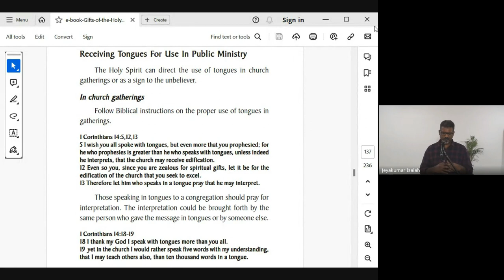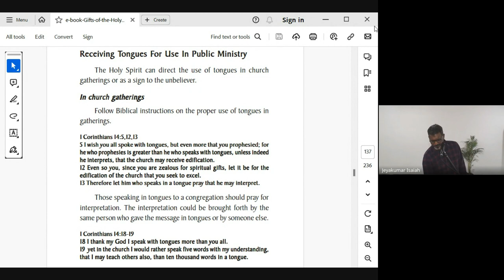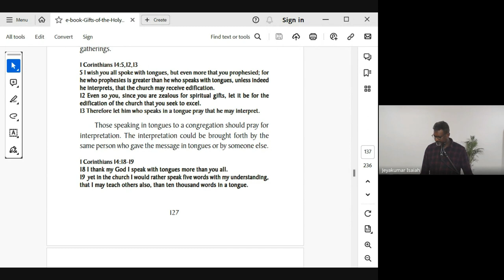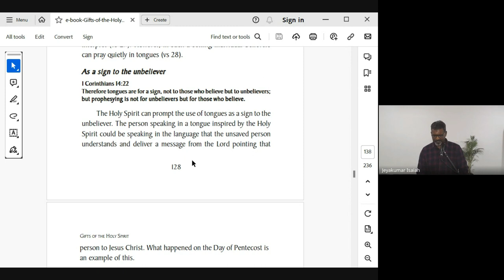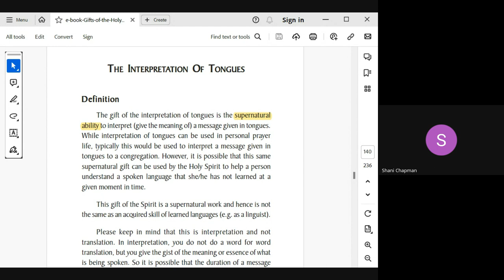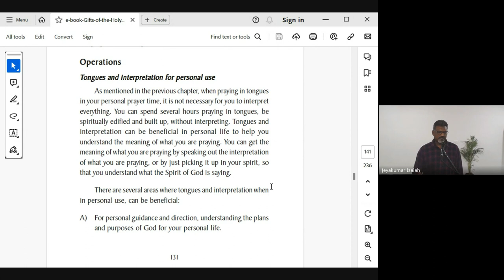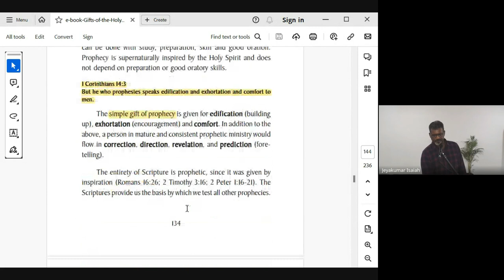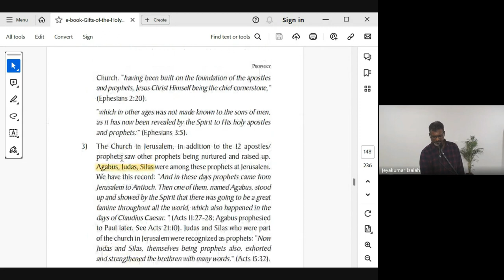The Holy Spirit | Lecture 26: BC108-HS-20231109